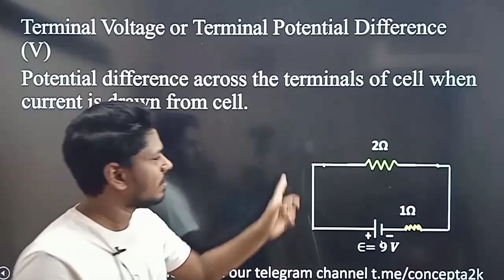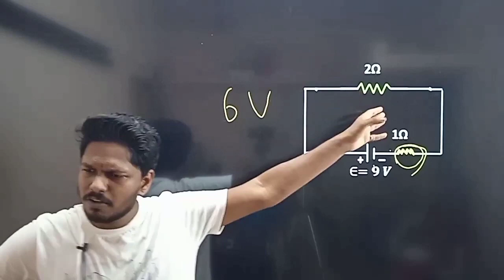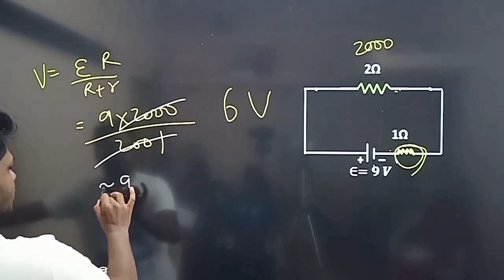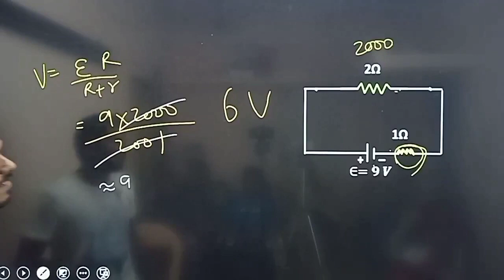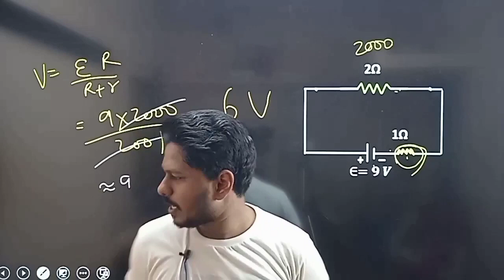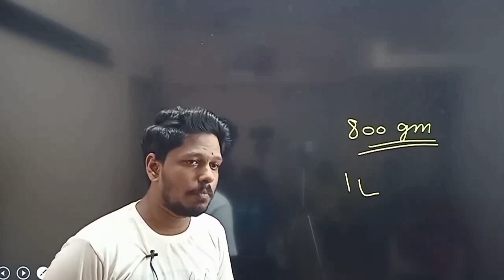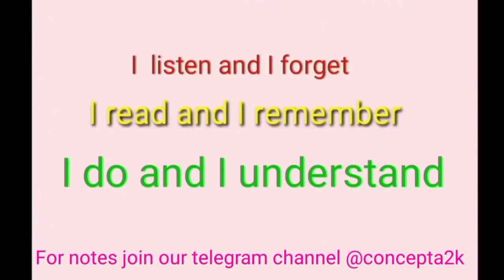Terminal potential difference | Current Electricity -24| 12th CBSE & board | in tamil